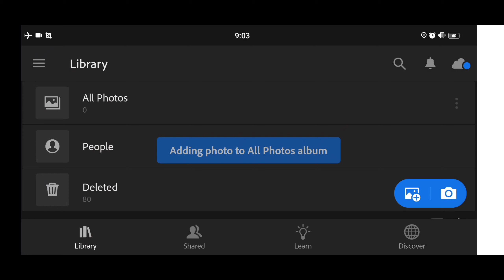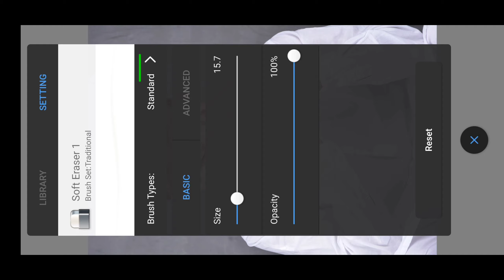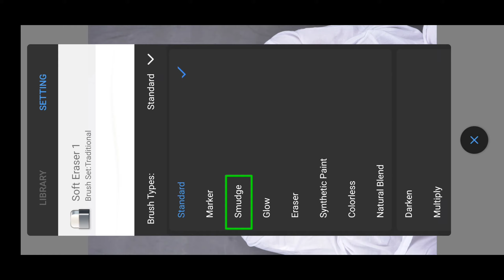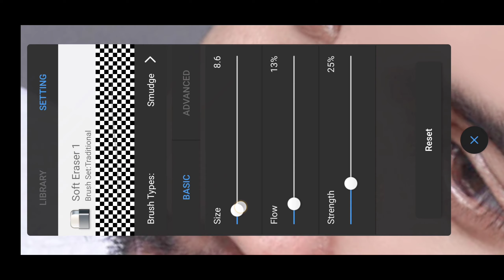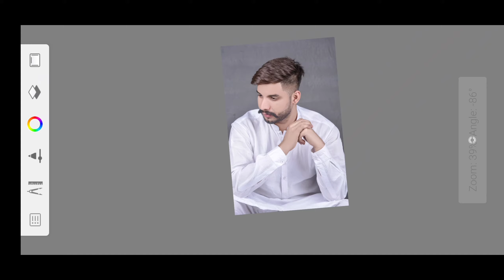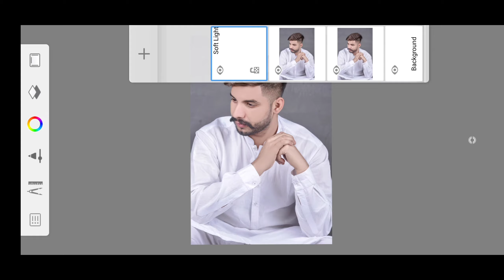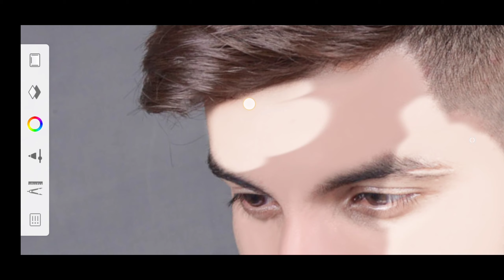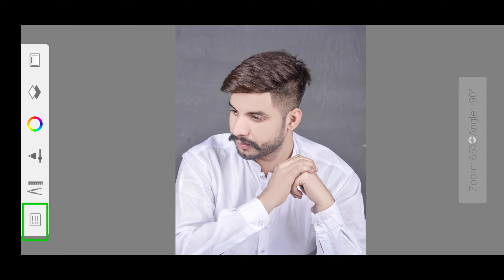Face Smooth Editing New Tutorial 🔥| Face White Kaise Karen | Face Smooth Editing Autodesk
COVER TOPIC⬇️
White Skin Editing Tutorial
smooth kaise karen
autodesk sketchbook
skin smooth autodesk sketchbook

💍All Credits💍
○Model : Newtown Brother
♬ Music Credits
⚠️Note:-
all the image/picture shown in this video belong to the respected owner and not me l am not the owner of any picture showed in this video. All content used Copyright to Sahid Editing Zone. use or commercial display or editing of the content without proper Authorization is not allowed. Thank you.